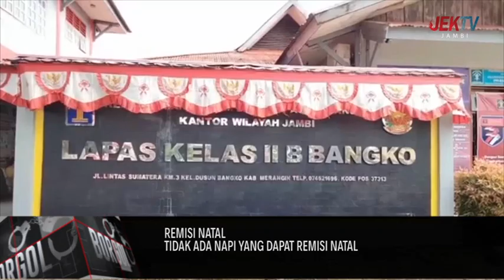TIDAK ADA NAPI YANG DAPAT REMISI NATAL